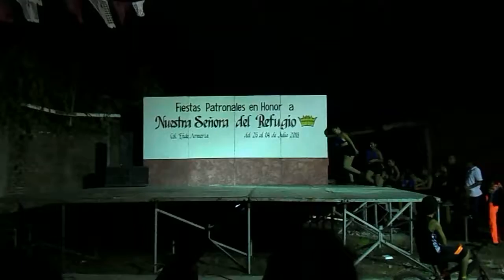INNOVA RITMO EN LAS FIESTAS DE COLONIA EL EJIDO 28 DE JUNIO 2018